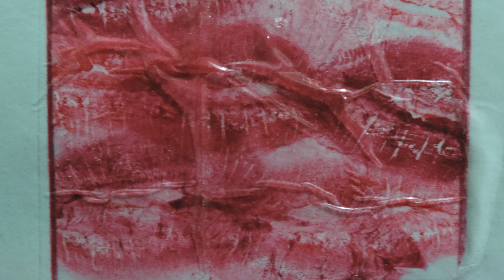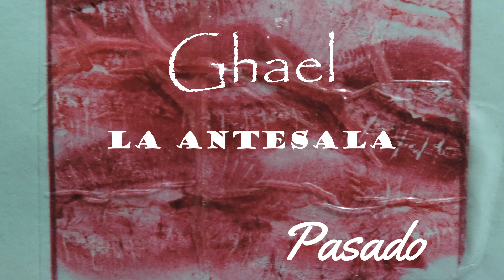Ghael - PASADO ( la antesala EP)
✔️SEGUI A GHAEL : 🚨🚨🚨
  ✔️ Contacto / Booking / comercial
✔️  2024 Flawless Victory inc °